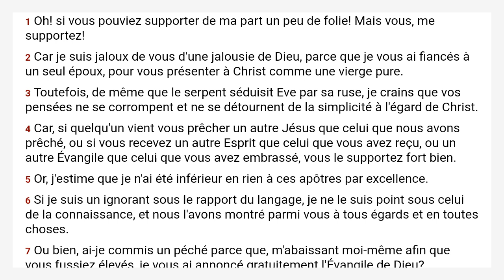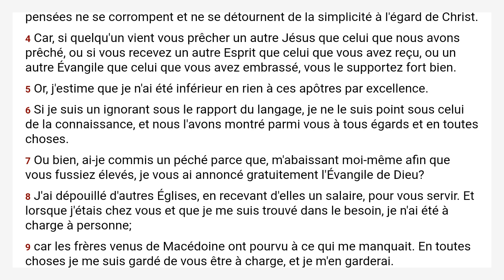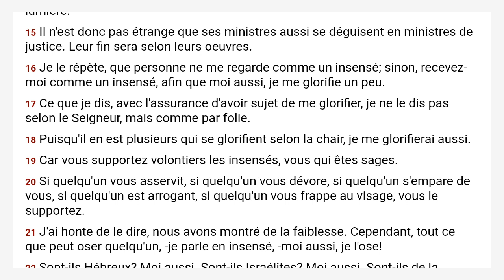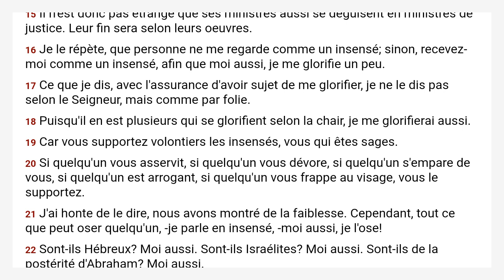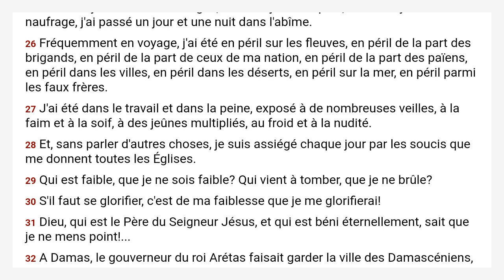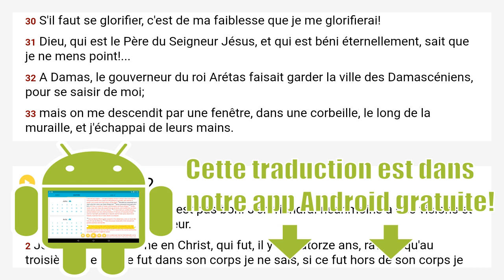2 Corinthiens 11 Louis Segond 1910